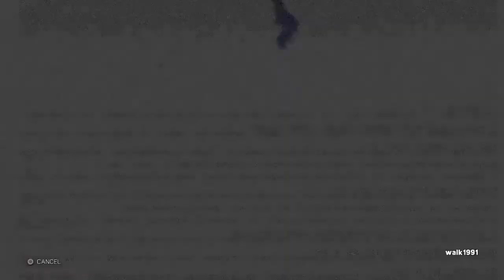TBT Best Damn Card EVER!!!!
A year ago WECW had the Best Damn Card Ever!!! Championships won, tables and bodies were broken, and blood was spilled. You get to relive those moments that defined WECW.

Linkin Park
Numb
Meteora
Warner Bros.
2003